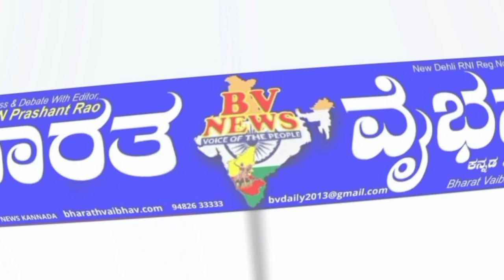Hukkeri ಹುಕ್ಕೇರಿ: ಬೆಳವಿ ಗ್ರಾಮದಲ್ಲಿ ಶ್ರದ್ಧಾ ಭಕ್ತಿಯಿಂದ ಜರುಗಿದ ಮಹಾವೀರ ಜಯಂತಿ